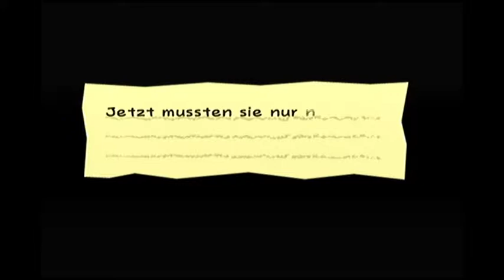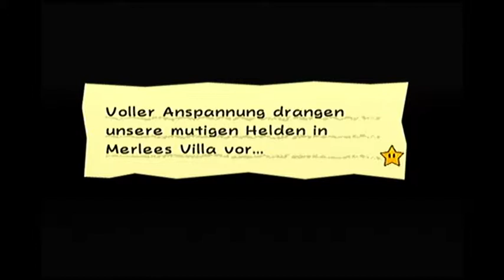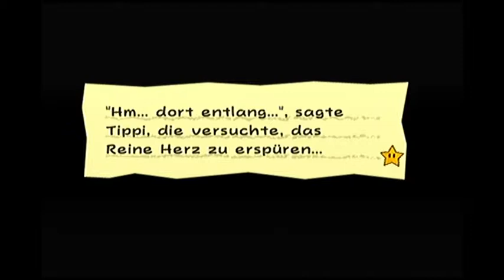Let´s Play Super Paper Mario #09 I Die Villa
Scary, Spooky Mahaansion °.° !